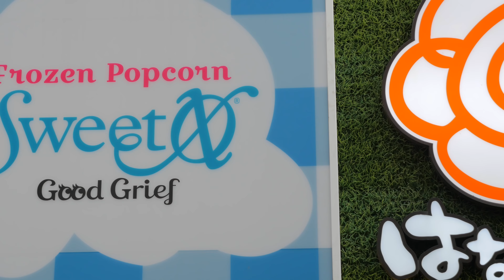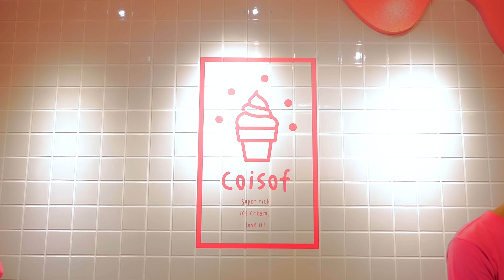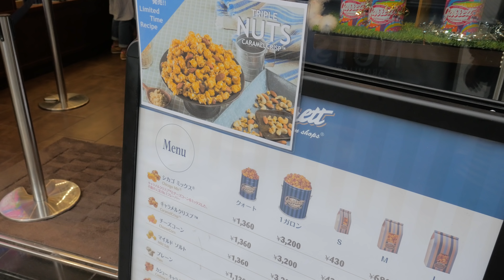BEST 7 Harajuku Sweets - Tokyo Street Food Snacks | Harajuku, Tokyo [4K]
Trying out some of the best sweets you can find in Harajuku, Tokyo!

Harajuku, the number one spot in Tokyo for shopping, fashion, and…fun snacks! Our friends over at Tokyo Cheapo sent us recommendations for the best treats to try out.

Here are the details of the shops we went to:

1) SWEET XO | Time: 0:56
This shop is mostly popular for their frozen popcorn, very colorful and delicious, but we came for the huge cotton candy they have. Although it was very difficult to eat (because of the humidity and the rain the cotton candy kept melting), the layers of flavors were really delicious, not too sweet, and overall a very exciting treat. Maybe avoid eating it in summer.

Shop information:
Address: Tokyo, Shibuya-ku, Jingu-mae, 1-16-61 Harajuku 77 Bldg 1F

2) MARION CREPES | Time: 2:13
Harajuku is THE spot to try out Japanese crepes. What makes them different from normal French crepes? They usually fill it with a ton of toppings, fruits, ice-cream, and roll it in a cone. It’s very sweet but extremely delicious. Marion Crepes has been around since 1976 and is considered to be the number one place to try them out.

Shop Information:
Address: 〒150-0001 Tokyo, shibuya-ku, Jingumae, １−６−１５

3) ZAKU ZAKU | Time: 3:28
A very popular treat, the Croquant Chou from Zaku Zaku, a crispy snack filled with delicious creamy custard made with products from Hokkaido. They make it on the spot, so it’s very fresh!

Shop Information:
Address: 〒150-0001 Tokyo, Shibuya-ku, Jingu-mae, 1-7-1 CUTE CUBE HARAJUKU 1F
Opening Hours: 10:00AM - 9:00PM (Monday to Saturday)
10:00AM - 8:00PM (Sunday)

4) CALBEE SHOP | Time: 4:45
Calbee is very popular for their potato-based snacks (hence the potato-shaped mascot), and one of their best-seller is Jagariko, little crispy french fries with different flavors. Here at their shop you can try Jagariko made on the spot. They have to different flavors: salad and cheese flavor. It’s very hot but very crunchy, tasty and delicious.

Shop Information:
Address: 1 Chome-16-8 Jingumae, Shibuya, Tokyo 150-0001

5) COISOF | Time: 6:23
A newly opened shop close to Takeshita Street! Their speciality: sesame seed flavored soft creams. The choice is easy: White or Black sesame. The soft creams are topped with Oiri, a traditional Japanese sweet, it’s very light, but crunchy and adds a touch of sweetness.

Shop Information:
Address:  〒150-0001 Tokyo, Shibuya, Jingumae, 1 Chome, 8-24 1F

6) TOTTI CANDY | Time: 6:46
Another very popular place in Takeshita Street, Totti Candy actually has a ticket system to get in, because of how crowded it can get. There you can try out very delicious giant Cotton Candy, modern sweets and Cake Pops: Cute Chocolate balls. They are shaped as kawaii animals and they come in 6 different varieties. Of course, we chose the cutest ones.

Shop Information:
Address: 〒150-0001 Tokyo, Shibuya, Jingumae, 1 Chome−16−5

7) GARRETT’S PREMIUM POPCORN | Time: 8:02
This shop is known for its huge line that can last up to 2 hours! We were lucky and thankfully nobody was lining on that day. We got the Cheese flavored popcorn which were out of this world!

Shop Information:
Address:  Japan, Tokyo, 1-13-18 Jingumae Shibuyaku

About Yummy Japan

Our goal is to introduce and showcase the best restaurants and foods that you can find during your travels throughout Japan.

Charly -  2min Japan: Creator and Host of the 2min Japan channel on YouTube, providing a quick view of various aspects of Japan with a comedic twist!

Victor - Frame of Travel: Travel Photographer and Writer, capturing the essence of Japan’s beauty, one picture at a time.